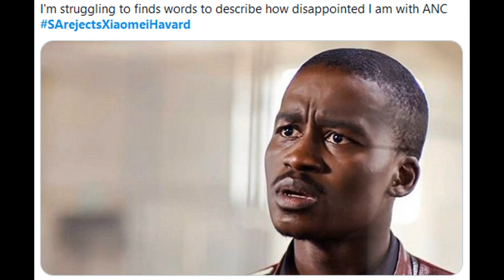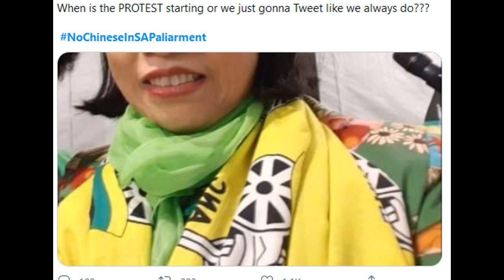ANC Appoints Dr Xiaome Havard ,SA Re-acts!!